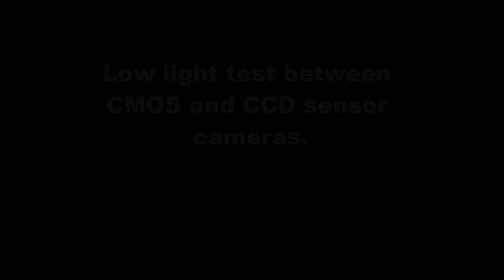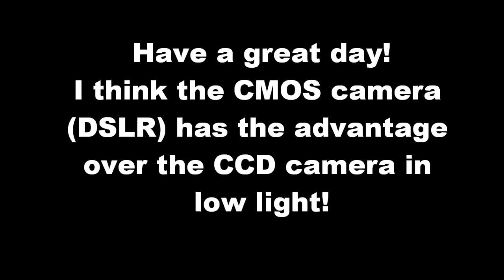Low light test - CMOS vs. CCD sensors (Digital cameras)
I understand these are very different sensors but. I test the image quality and noise difference between the CMOS sensor in my Canon T1i and the CCD sensor in my Canon SD780is digital cameras. Interesting! The CMOS sensor seems to have much better low light sensitivity. The CCD has many advantages but low light is not one of them.